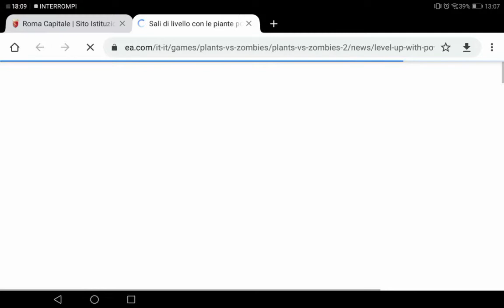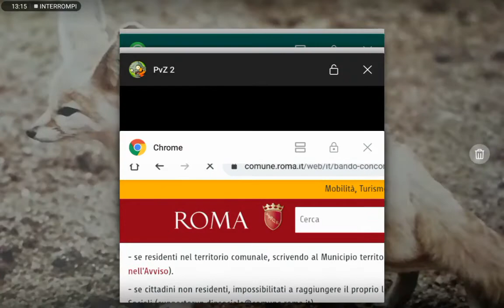Primo passo in Egitto (parte 3)